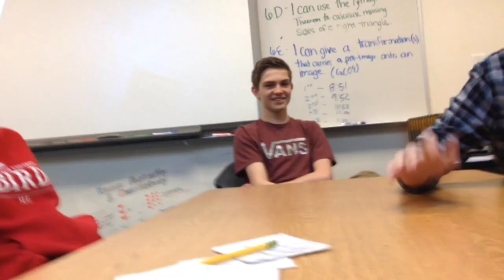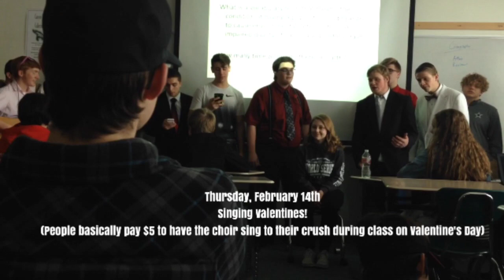My Thoughts On The Super Bowl, A Huge Snow Storm, and more...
The makeup tutorial I saw is Katherine Steeles Anastasia Makeup tutorial. Sorry I couldn't leave a link, it's not working🙄. (null)